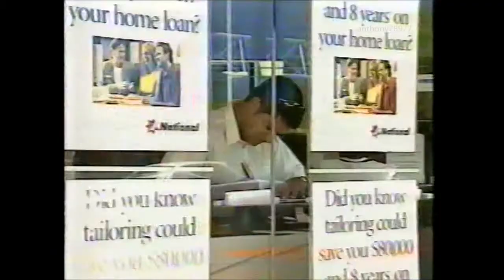National Nine News Finance Report 9/04/2002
Presented by Michael Pascoe.

Channel Nine Melbourne, Tuesday 9th April 2002.